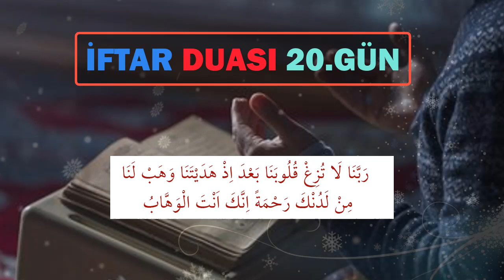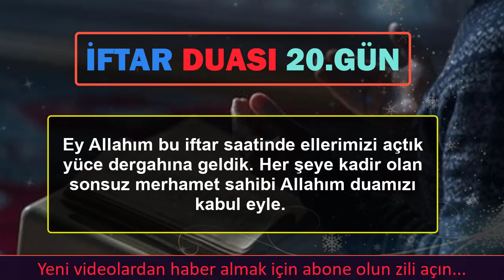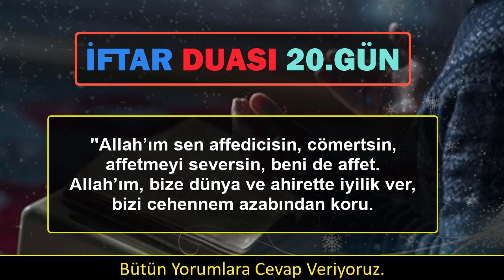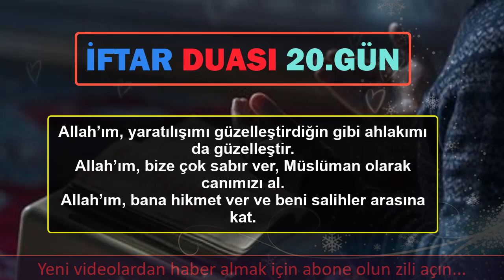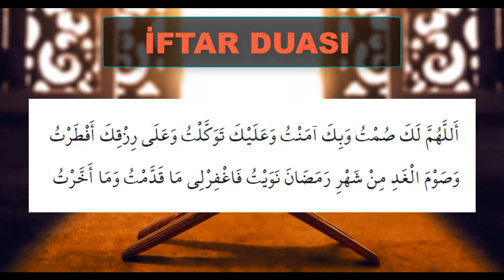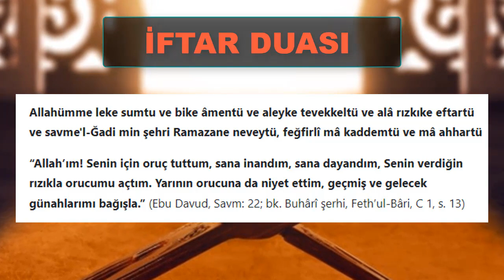İFTAR DUASI DİNLE 20. GÜN En Faziletli Dualar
RAMAZAN AYININ 20.GÜN İFTAR DUASINI BERABER DİNLEYELİM. Mübarek Ramazan ayının her gününde iftar vaktinde özel dua yapıyoruz. Rabbimiz oruçlarımızı ve namazlarımızı kabul eylesin. İftar vaktinde yapılan dualar kabul olur. Bu sebeple her gün iftar vaktinde iftar duasına beraber amin diyelim. Faziletli duaları sesli olarak kanalımızdan takip edebilirsiniz.